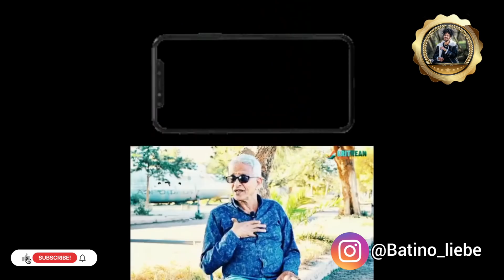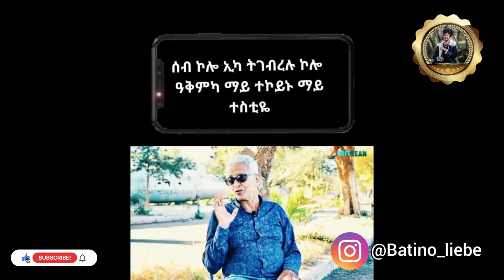🚨ከምዚ ጌርካ ጋለንስተይቲ ይቅጥቀጥ😭 እዋይ ሓፍተይ😭 ዓገብ በደል ኣብ ልዕሊ የሕዋትና😭